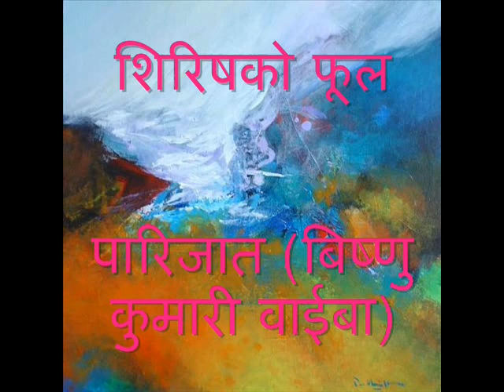शिरिषको फूल Shirishko Phool(The Blue Mimosa)- Part 12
पारिजात (बिष्णु कुमारी वाईबा)
Parijat was born in 1937 at the hill station of Darjeeling, India, a place known for its tea gardens. Because her mother Amrita Moktan died early, she was raised by her father Dr. K.N. Vaiba, who was a psychologist, and her grandparents.
The birthplace of Parijat, Darjeeling, was a major center of Nepali language, culture, and literature during her growing up. Darjeeling, which was once part of Nepal and was annexed into British India after Nepal lost a bitterly fought war with then expanding British Empire and ended with Sugauli Treaty of 1816 AD, remains inhabited by Nepali people and never lost its character as a major center of Nepali language, culture, and literature. Sharing a close relationship with Nepal, Darjeeling has played an influential role in the development of the country's literature. Therefore, Parijat was intricately connected to Nepal and Nepalese literature from her early childhood. Having had a keen interest in literature from her childhood, she was destined to play an important and well-appreciated role in strengthening Nepalese literature.

Parijat completed part of her schooling in Darjeeling and came to the Kathmandu in 1954. She completed her latter years of schooling at Padma Kanya School and earned a Bachelor of Arts degree. Suffering early on from physical ailments, at 26 she became paralyzed and was supported for much of her life by her sister.
In 1959, Parijat's poem was first published by Dharti. She published three poetry collections: Akanshya, Parijat Ko Kavita, and Baisalu Bartaman. Her first short story was "Mailey Najanmayeko Choro". She is, however, best known in Nepal as a novelist. Altogether, she wrote ten novels of which Siris ko Ful gained the greatest popularity. In 1965, she was awarded with the Madan Puraskar for the novel. She also received the Sarwashrestha Pandulipi Puraskar, Gandaki Basunahara Puraskar, and Bridabrit. It is one of the most important piece of work in the whole of Nepalese literature.
She was elected a member of the Tribhuwan University and was a part of Ralfa literature movement. She also played an important role in the establishment of Pragati Sil Lekhan Sangh and worked for Akhil Nepal Mahila Manch, Bandi Sahayata Niyog, and Nepal Manav Adhikar Sangathan.
Parijat remained unmarried and continued to suffer physical setbacks. While she was contributing to literature, she also tried to support social causes and initiated attempts like Prisoners' Assistance Mission. She died in 1993 but is a widely popular writer in Nepal.